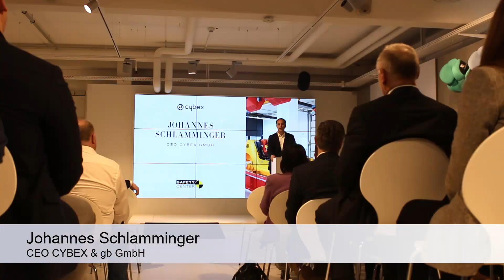Eröffnung der Cybex Crashtest-Anlage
Mitte April 2019 wurde in Bayreuth die Crashtest-Anlage von Cybex eröffnet - baby&junior war vor Ort!